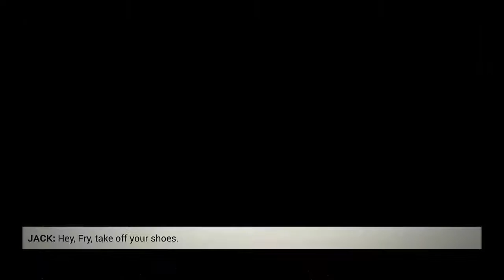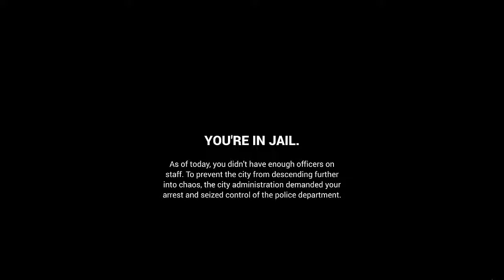Let's Play This is the Police Part 47